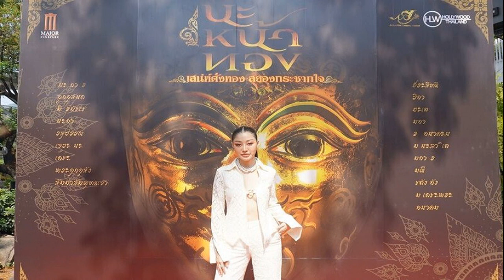คู่รักญี่ปุ่นเผย ถ่ายคลิปหวิวลง Pornhub รายได้สุดปัง แตะ 120 ล้านในสองปี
Emuyumi Couple คู่รักญี่ปุ่นเผย ถ่ายคลิปโป๊ลง Pornhub มีรายได้สุดปัง ทำเงินได้ 120 ล้าน ภายในเวลาสองปี
เมื่อวันที่ 27 พ.ค. 66 “Emuyumi Couple” คู่รักดังบนเว็บไซต์ผู้ใหญ่ได้ให้สัมภาษณ์ผ่านสื่อญี่ปุ่น เปิดเผยรายได้จากการสร้างคอนเทนต์18+ว่า พวกเขาสามารถทำเงินได้กว่า 500 ล้านเยน หรือราว ๆ 124 ล้านบาท ภายในเวลาสองปี

เรียวชิน วัย 24 ปีเล่าถึงจุดเริ่มต้นว่า เขาได้ยินจากเพื่อนว่ามีชาวต่างชาติหลายคนที่ทำเงินได้มหาศาลจาก Pornhub แต่ยังไม่มีชาวญี่ปุ่นคนไหนทำสิ่งนี้มาก่อน ด้วยความอยากรู้อยากลอง เขาจึงปรึกษาเรื่องนี้กับ “ยูมิ” แฟนสาววัย 22 ปี

“คนรู้จักเดินเข้ามาหาผมแล้วพูดว่า ‘มีชาวต่างชาติจำนวนมากที่หาเงินจาก Pornhub แต่ไม่มีคนญี่ปุ่นเลย ผมมีรายได้ 2 ล้านเยน (ราว 5 แสนบาท) ในเวลา 2 เดือนหลังจากที่เริ่มโพสต์วิดีโอ ซึ่งเกือบเท่าเงินเดือนประจำปี ตอนที่ผมทำงานบริษัทเลย” เรียวชิน กล่าว
ด้านยูมิเปิดเผยว่า หลังจากเรียวชินพูดคุยเรื่องนี้ เธอก็ตัดสินใจได้อย่างรวดเร็ว เธอไม่ได้รู้สึกต่อต้าน หรือเขินอายที่ต้องโชว์รูปร่างอันเปลือยเปล่า แต่เธอกลับรู้สึกตื่นเต้นเสียมากกว่า ดังนั้นในช่วงปลายปี 2020 พวกเขาเริ่มโพสต์วิดีโอลง Pornhub และแน่นอนว่ามันได้กระแสตอบรับที่ดีมาก

“ฉันไม่ได้รู้สึกต่อต้านที่จะเปิดเผยความเปลือยเปล่าของฉัน ดังนั้นฉันจึงรู้สึกตื่นเต้น มันเต็มไปด้วยความอยากรู้อยากเห็น และคิดว่า ‘มีเรื่องแบบนี้ด้วย!” ยูมิ กล่าว
นอกจากนี้ พวกเขายังเปิดให้สมัครสมาชิกในหลาย ๆ แพลตฟอร์ม เพื่อที่แฟน ๆ จะได้เพลิดเพลินวิดีโอลามกของพวกเขาได้อย่างเต็มที่ อย่างไรก็ตาม พวกเขากล่าวว่า การสร้างรายได้จากวิดีโอส่วนตัวไม่ใช่เรื่องง่าย มีปัญหาด้านกฎหมายและมีข้อบังคับมากมาย

“วิดีโอที่เราโพสต์บน Pornhub เป็นเวอร์ชันตัวอย่าง ที่มีความยาวไม่กี่นาที แต่ละวิดีโอมีลิงก์และ URL ที่ระบุว่า ‘คลิกที่นี่สำหรับเวอร์ชันเต็ม’ คุณสามารถข้ามไปที่เว็บไซต์ได้ เพียงแค่คลิก
ขอบคุณที่มา friday